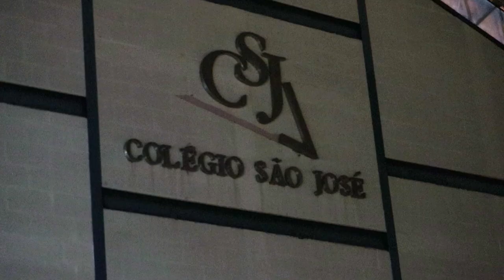FIVB BOY'S U19 CHAMPIONSHIP 2023 | Iran Vs Brazil friendly match highlight